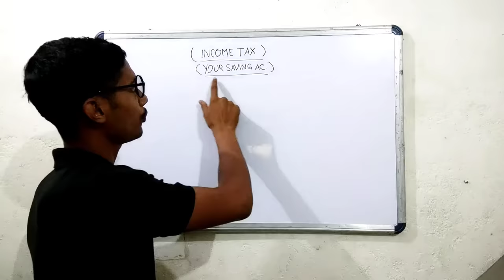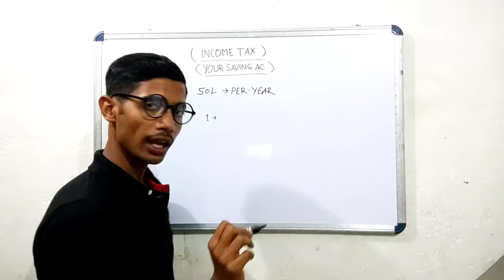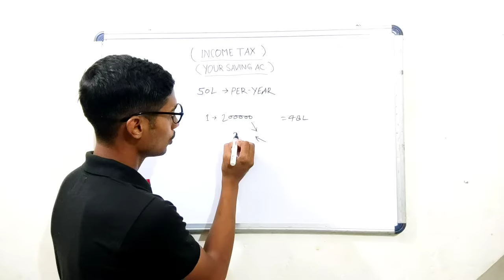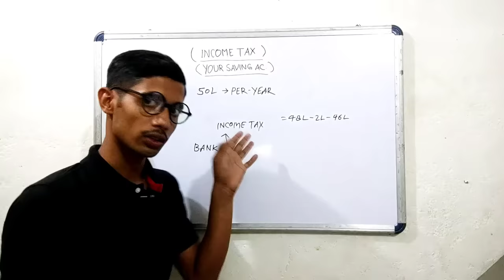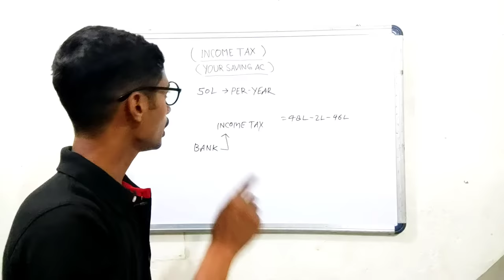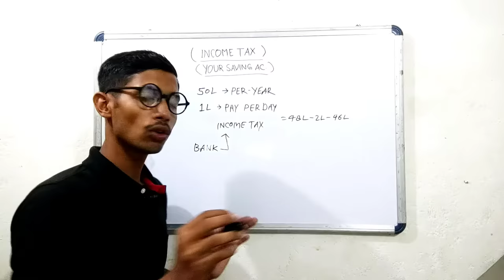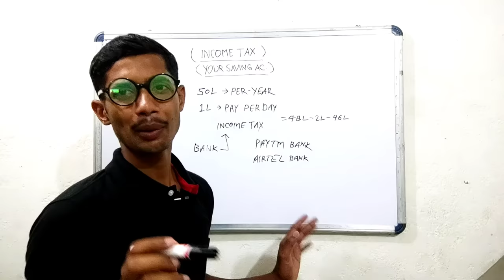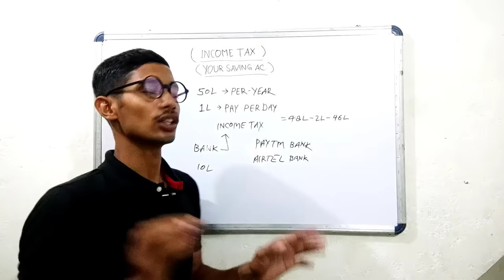बैंक account में Income Tax कब लगता है ? Saving account me income tax kab lagta hai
Paytm Phone pe Upi यूजर साबधान | अब ज्यादा Transection करने पर देना होगा Income Tax

tags.